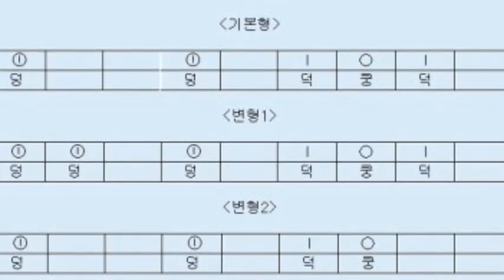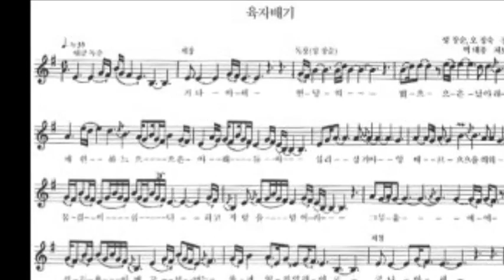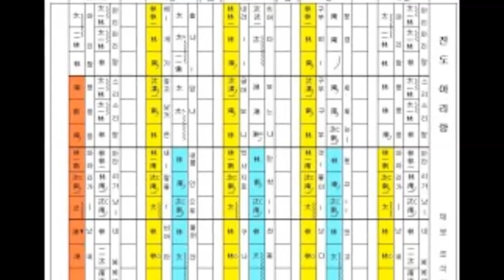진도 아리랑(全羅道. 南道民謠) 2 / 트럼펫 연주 chy